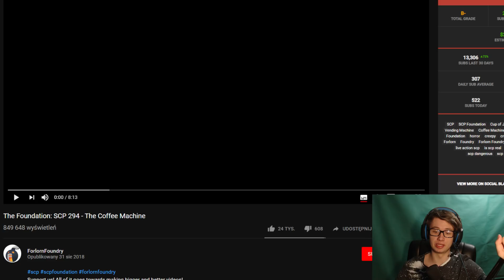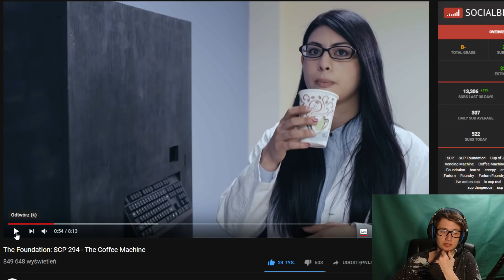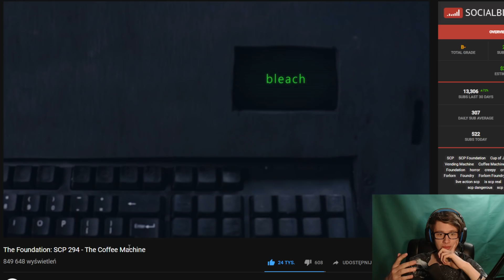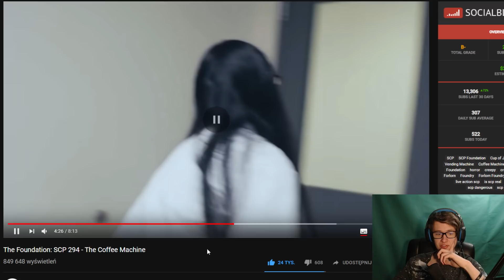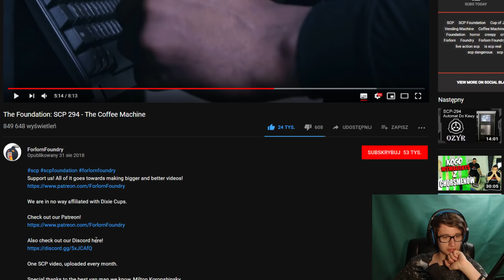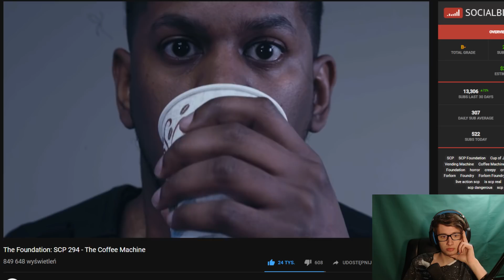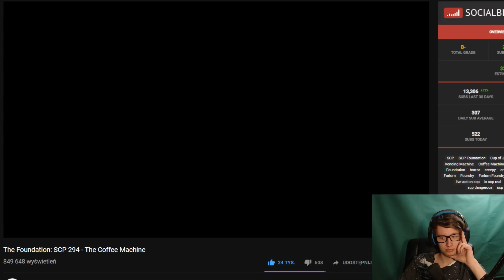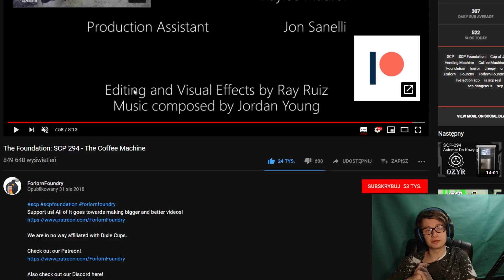The Foundation: SCP 294 - MOJA REAKCJA I OCENA!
IRL!
Rozwiń Opis!

ZAZNACZ DZWONEK 🔔

💰 Wspieranie Kanału (Na prawo opcja Wesprzyj)